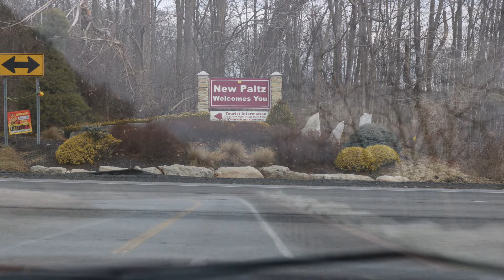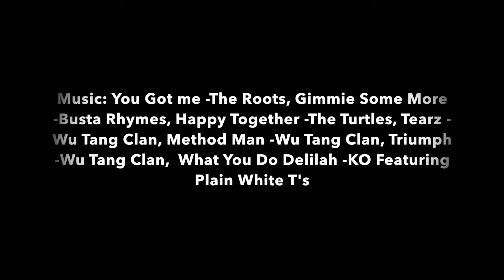GUNKaholics: Chapter I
The first installment of GUNKaholics. This first chapter is about some of the moderate classics and under the profile boulders! The second chapter will be the hard climbs!

Climbs:

Boxcar Arete v8 (Adam)
Sting Right v8
Scissor Action v8
Resurrection v6
Ryan's Problem v10
Levels v9
The Buddha v7
The Path v9
Jackson Pollock v8
Lynn Hills Traverse v8
Lynn's Var. v9/10 (FA?)
Marrekesh Into Dyno v8
Moffat Problem v4/7
The Hump v8
The Troll v9-
Karajo v11